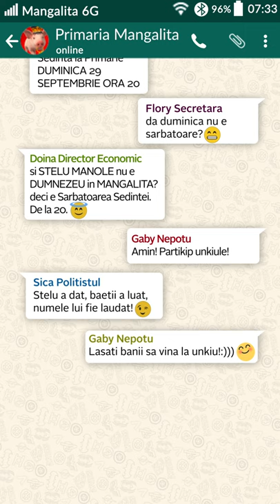Atenție! Ședință la Primărie, în Mangalița! Duminică, 29 septembrie, la ora 20. Prezența obligatorie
Domn' Primar Stelu Manole anunță ședință... pardon! Premieră mare în Mangalița! Cel mai nou serial de comedie începe duminică, 29 septembrie, de la ora 20:00, la Antena 1!

Urmăreşte serialul de comedie „Primăria Mangalița” şi pe:
➠ TV Antena 1, începând cu 29 septembrie, de la ora 20:00.